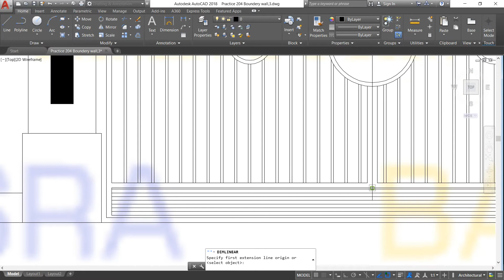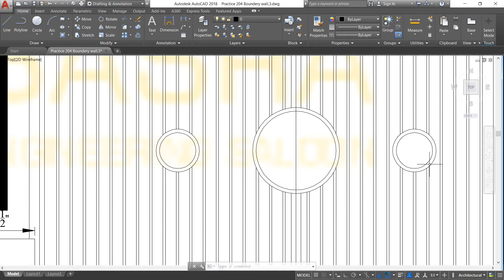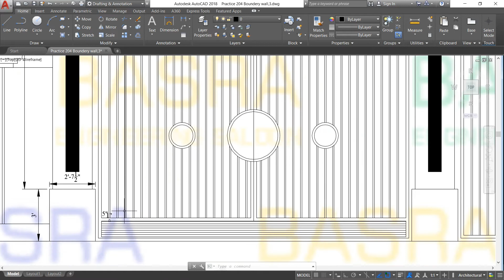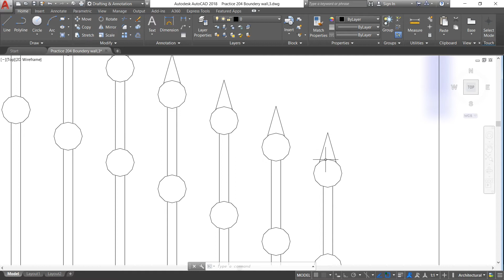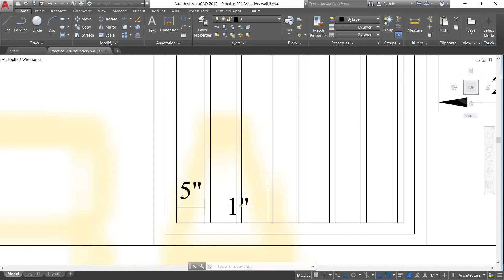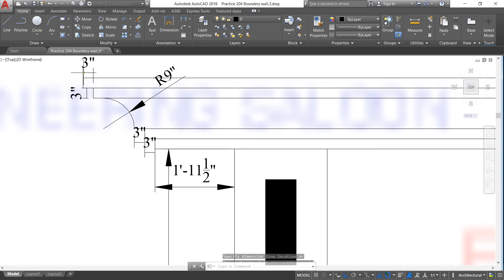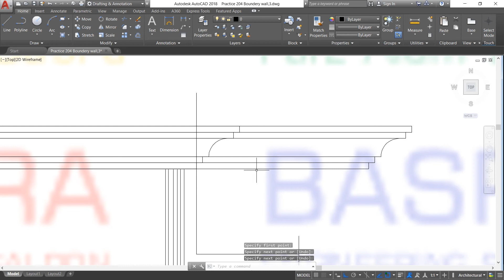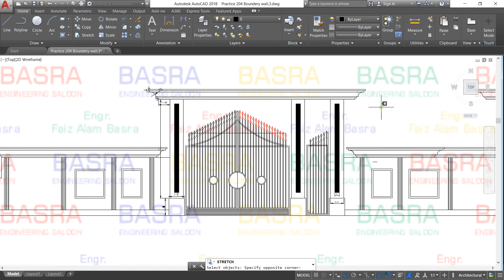AUTOCAD # 204 Main Gate Design & Elevation